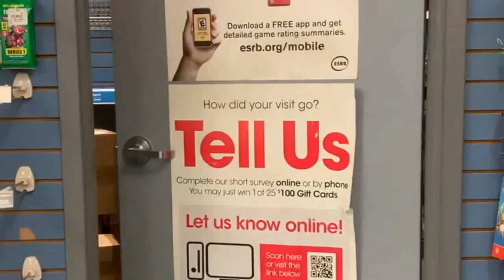Game Talk: PlayStation Sequels (SPOILERS for Horizon, Spider-Man and God of War!)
And we're back! We recorded this episode way back in January 27, but due to a lot of life things, it just wasn't finished editing until recently (the video transitions and backgrounds have nothing to do with it as we had them prepared back in in early February).

This is quite a long one as we discuss PlayStation Exclusives (or in the case of Horizon, previously exclusive) and predict where the sequel may take the games, so major spoilers for Horizon, Spider-Man and God of War! Because of the length, and for those who haven't finished all 3, here are time stamps for when we discuss the specific games! We have Cyrus back as a guest although he needed to start leaving near the end.

Time Stamps:
0:23 - Horizon
29:05 - Spider-Man
1:18:14 - God of War